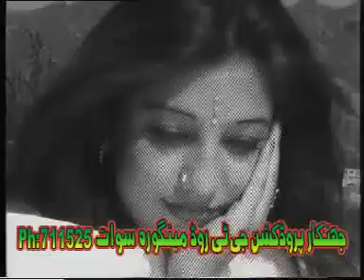Badmashi Makkawa Tappay - Shehenshah Baacha - Pashto Regional Song With Dance